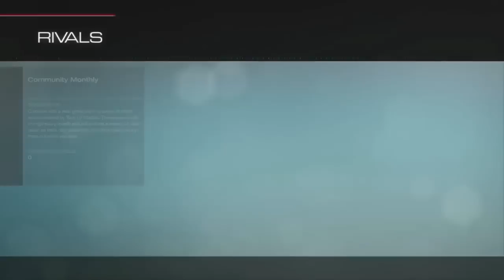Forza 5 & Forza Horizon 2 - Monthly Rivals (Thanks A Million) Two Top 50s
Whats up guys and gals!! Heres a rival event that has two parts to it that I got two Top 50 on the leaderboards, one in Forza 5 and the other in Forza Horizon 2 called Thanks A Million. In the Horizon 2 Im using the 1995 Ferrari F50 in S1 900 class and in Forza 5 I will be using the 2011 Ford Racing FG Falcon in S 765 Class. Still have time to improve in times but Im happy where I am. Quick tip on the Ford Falcon, is to use low rear downforce :) Hope you enjoy this video!!

Watch in 720p for best quality!! Give the video a Thumbs Up to let me know! The feedback really helps! Thanks! =) Stay cool!!

Explore strange new worlds, seek out new life and new civilizations in an expanding vast universe!

World of Warplanes is an action MMO game dedicated to the golden era of military aviation!